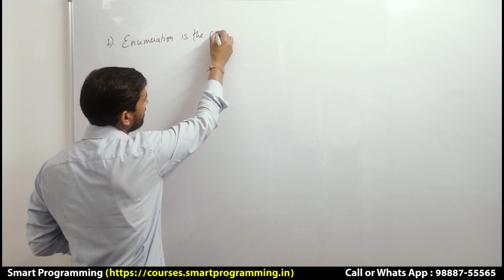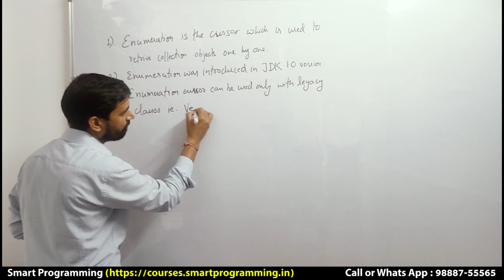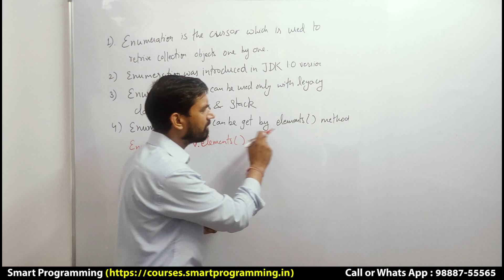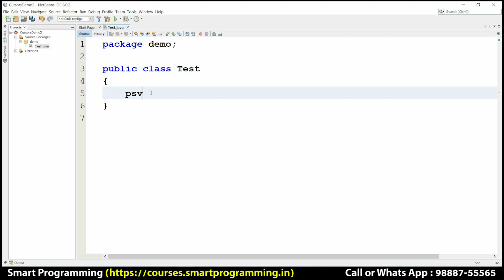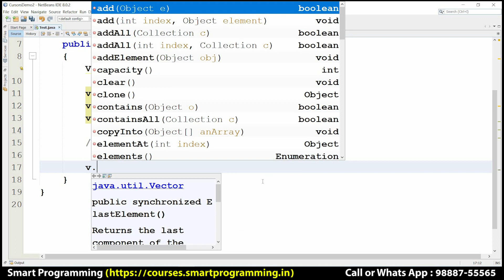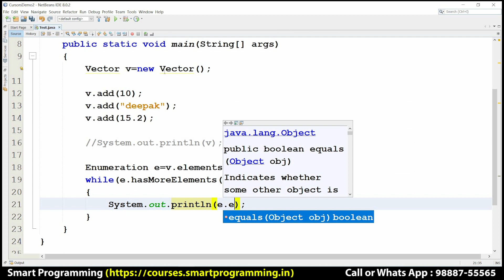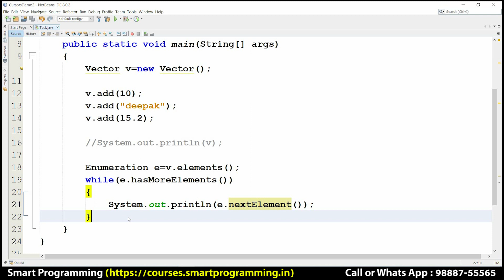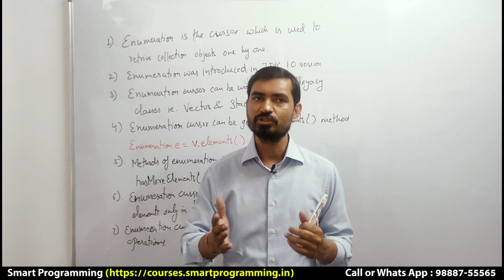Enumeration in Java Collection by Deepak || Cursors in Collections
Different type of topics related to this tutorial are :-
Enumeration Cursor in Collection;
Limitations of Enumeration Cursor;
Difference between Iterator, ListIterator and Enumeration in Java;
Legacy Class in Java Collection;